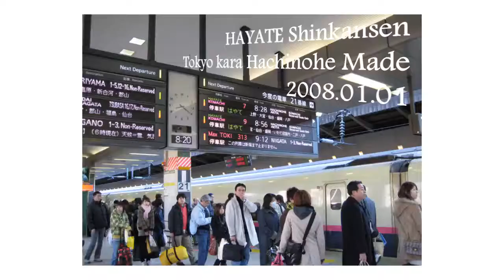HAYATE Tokyo to Hachinohe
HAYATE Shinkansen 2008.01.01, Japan